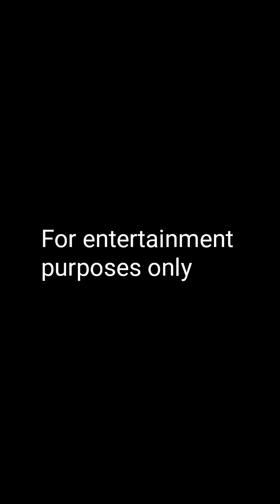Gusto ni pare tabi daw kami pag tulog!